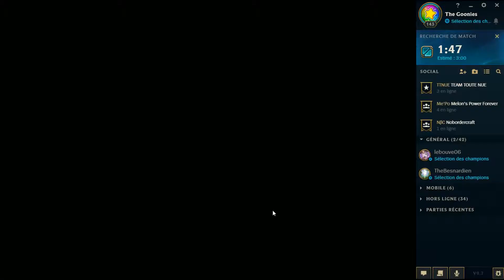Moins de dodo = + de cervo - league of legends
vraies personnes, faux témoignages.
Ils racontent leurs tentatives d’expérimentation de la méthode sardoche pour devenir intelligents.